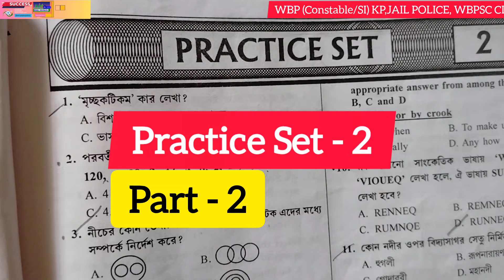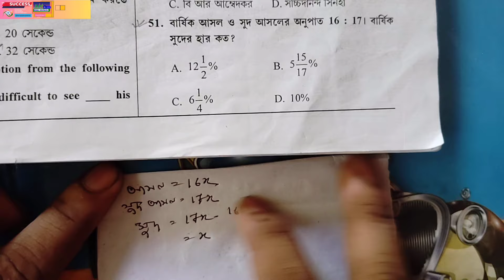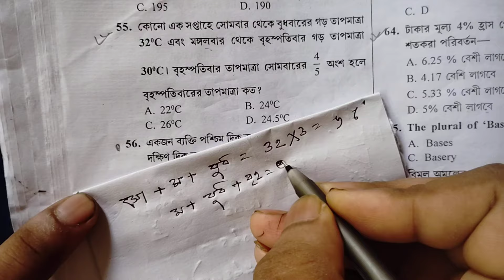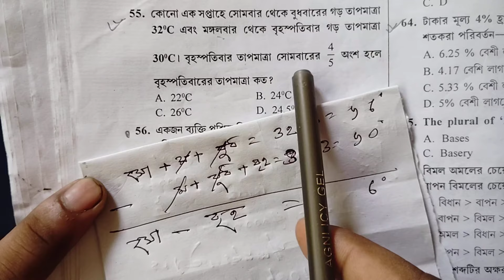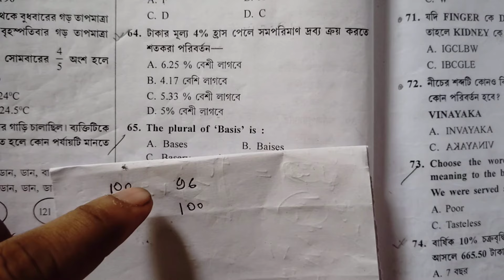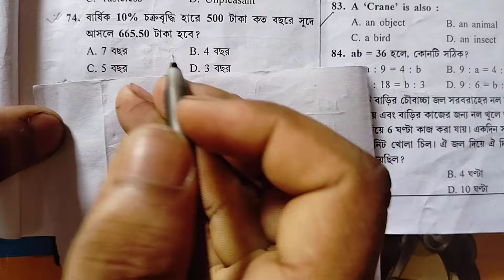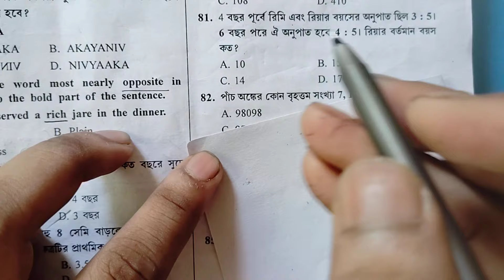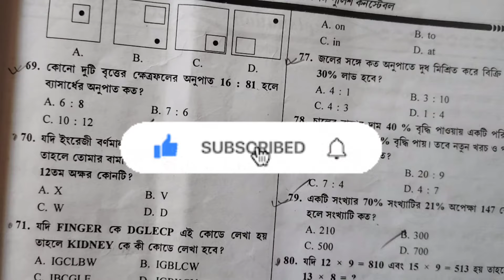Target 🎯 গণিত ।। WBP 2024 ।।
Target 🎯 গণিত ।। WBP 2024 ।। wbp clerkship wbpanchayat Practice Set=2 ,part = 2
Important Math fo
WBP CONSTABLE/ SI ,  || WBP JAIL POLICE || WBPSC CLERKSHIP || KP || WB PANCHAYAT RECRUITMENT 2024
BJU Bengal Job Updates
Wbp practice set
Wbpsc clerkship math class
kolkata police constable math
math class for wbp
wbpsc clerkship
wbpsc clerkship math
অংক
অঙ্ক ক্লাস
পশ্চিমবঙ্গ পুলিশ
পশ্চিমবঙ্গ পুলিশ অংক ক্লাস

Welcome 🙏 to our 🌐BJU Bengal Job Updates family.
📌This is a educational channel. We provide you new mathematical short tricks, most relevant GK/GS, GI etc. As well as we provide you new job updates, exam reminders, admit and result updates.
(for pdfs).

Thank u.
(Team BJU) 🙏